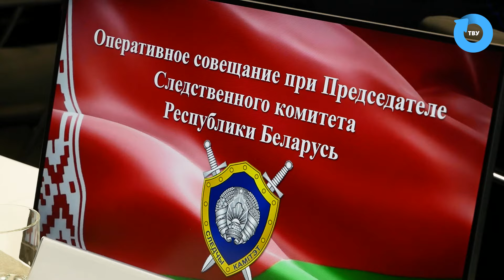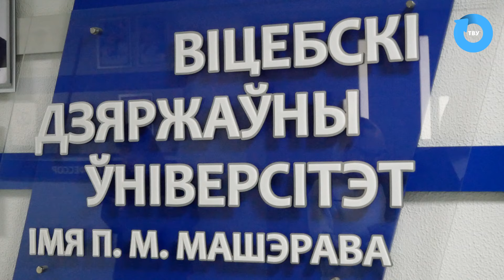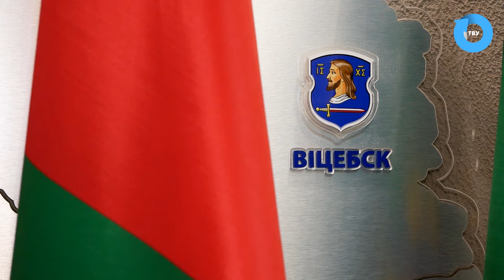БОЛЬШОЙ РЕПОРТАЖ: Председатель Следственного комитета Республики Беларусь посетил ВГУ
18-го апреля на базе Витебского государственного университета имени Петра Машерова прошло оперативное совещание Следственного комитета Республики Беларусь во главе с Председателем ведомства. В рамках визита Дмитрий Гора лично пообщался со студентами-первокурсниками, которые обучаются по целевому договору в интересах комитета.

Сотрудничество следственного комитета с университетом в вопросах подготовки высококвалифицированных специалистов, студентов юридического факультета, сложно переоценить. Совместными усилиями постоянно совершенствуются образовательные программы, повышается квалификация сотрудников, проводится активная воспитательная и патриотическая работа.